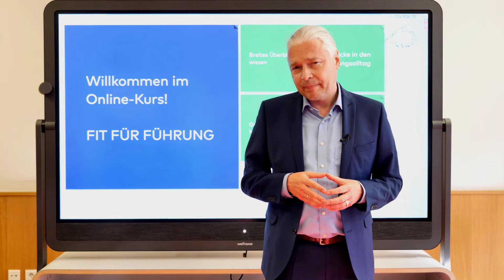FFF21 Trailer - Online Kurs Fit für Führung - Grundlagen der klassischen Führung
FIT für FÜHRUNG:
Kürzlich habe ich meinen Standard-Online-Kurs „Fit für Führung“ neu produziert. Wir haben dabei wieder die weFrame One Technologie (WF1) eingesetzt (ein Sessionboard 86”). Hier der kurze Trailer. Mit den Learnings aus der ersten Version konnten wir die Qualität von Bild und Ton wesentlich verbessern. Jetzt kann ich meinen Kunden den Online-Kurs in Version 2.0 anbieten. Hinzu kommen auch einige kreative Videos mit Geschichten und Metaphern und einige „analoge Beiträge“ mit dem Flipchart. Als Lern-Plattform setzte ich seit 2018 Blink.it ein.